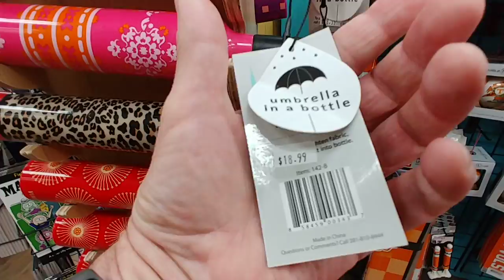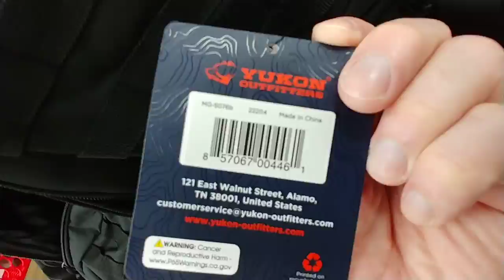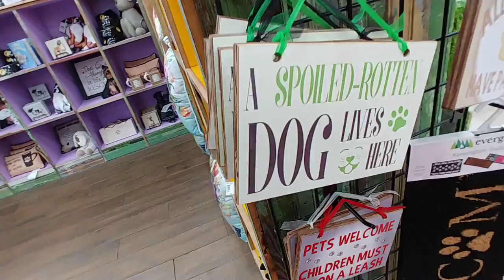My Trip to Buc-ee's Part 50 - July 30, 2022